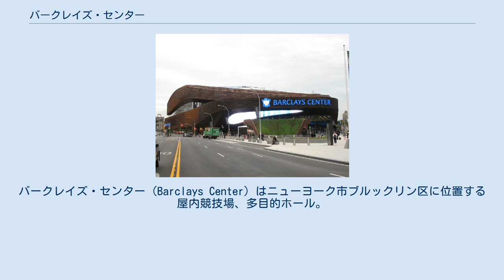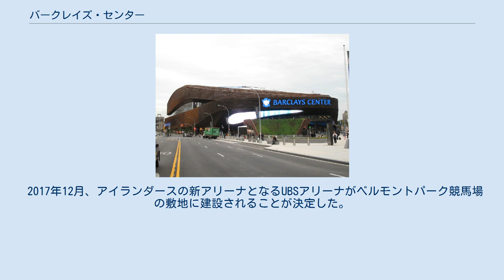バークレイズ・センター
ブルックリン・ネッツ
バークレイズ・グループ
バークレイズ・センター（Barclays Center）はニューヨーク市ブルックリン区に位置する屋内競技場、多目的ホール。
 2004年にブルックリン・ネッツの新本拠地として建設計画が立案され、当初の予定では2006年に完成が予定されていたが、資金繰りの問題で着工が遅れた。
着工前の2007年にバークレイズが20年契約、総額4億ドルの命名権を取得。
2009年9月にロシア人実業家のミハイル・プロホロフが出資者になったことで、2010年3月に建設開始。
 2012年1月に落成し、9月21日に一般公開。
9月28日にはこけら落としとしてジェイ・Zの公演が行われた。
 2012年10月20日、オスカー・デ・ラ・ホーヤのゴールデンボーイプロモーションズが初めてのボクシング興行を開催。
 2013年8月25日には当地で第30回MTV VMAが開催された。
 NHLのニューヨーク・アイランダースは当地に2015-16シーズンに移転し、ホームリンクアリーナとして使用している。
 2017年12月、アイランダースの新アリーナとなるUBSアリーナがベルモントパーク競馬場の敷地に建設されることが決定した。
新アリーナは2021年11月20日に完成予定である。